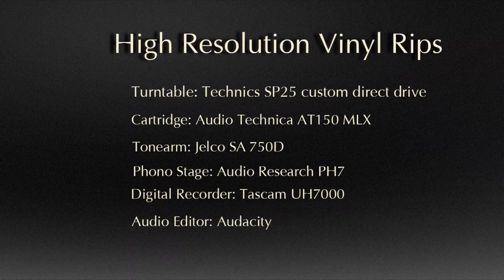Louis Armstrong Meets Oscar Peterson - HiRez Vinyl Rip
Louis Armstrong Meets Oscar Peterson is a 1959 studio album (recorded in 1957) by Louis Armstrong, accompanied by Oscar Peterson. This rare album colored album was mastered in the Direct Metal Master, ( DMM process).

The advantages of DMM over softer acetate lacquer cutting (soft surface material) are both sonic and practical: because of the rigidity of the master disc medium, no groove wall bounce-back effects take place after the cutting has been completed.

This preserves the original modulation details in the groove walls much better, especially those involved with sudden fast attacks (transients). The improved transient response, as well as the more linear phase response of DMM improve the overall stability and depth-of-field in the stereo image.

This wonderful album presents Satchmo with singing and playing standards that were not part of his usual repertoire, masterfully accompanied by Peterson, Herb Ellis, Ray Brown, and Louis Bellson.

Louis Daniel Armstrong (August 4, 1901 – July 6, 1971), nicknamed "Satchmo", "Satch", and "Pops", was an American trumpeter and vocalist. He was among the most influential figures in jazz. His career spanned five decades and several eras in the history of jazz.

Armstrong appeared in films such as High Society (1956) alongside Bing Crosby, Grace Kelly, and Frank Sinatra, and Hello, Dolly! (1969) starring Barbra Streisand. He received many accolades including three Grammy Award nominations and a win for his vocal performance of Hello, Dolly! in 1964. In 2017, he was posthumously inducted into the Rhythm & Blues Hall of Fame.

Oscar Peterson had started playing both trumpet and piano as a child but had had to desist from playing the former after a severe bout of tuberculosis at the age of seven.

Considered one of the greatest jazz pianists of all time, Peterson released more than 200 recordings, won seven Grammy Awards, as well as a lifetime achievement award from the Recording Academy, and received numerous other awards and honors.

Recording Details:

This was recorded at 24/96 high resolution on our $10,000 vinyl system at Shinjitsu Audio Listening Lab where we audition all of our completed speakers.

• Technics Direct Drive SP25 with the 1-pound copper platter, custom walnut plinth, and upgraded bearing. The Technics SP25 Quartz-locked table offers a similar standard of excellence as the SP-10mkII professional units.

• Jelco SA750D tonearm: The SA-750D is Jelco's top-of-the-range tonearm.

• Audio Technica AT150 MLX phono cartridge: MicroLine® shaped diamond tip. Vector-Aligned cartridge for outstanding channel separation, very low distortion, and superb tracking. Gold-plated boron cantilever.

• Audio Research PH7 Phono Preamp: All-vacuum-tube audio stage with four 6922 twin triodes. Regulation of the power supply is also a vacuum tube, using three 6H30 triodes. Output coupling caps are the costly, advanced types proprietary to Audio Research.

• Tascam Uh7000 Digital Recorder: The UH-7000 is a professional-grade mic preamp/audio interface that extensively pursues low noise and high sound quality.